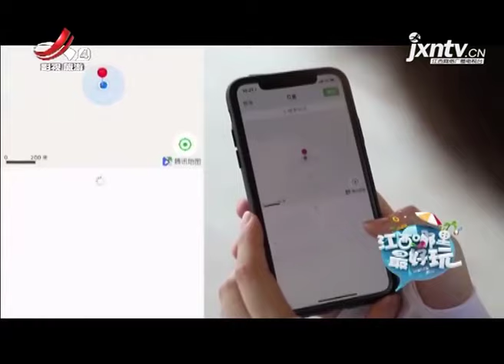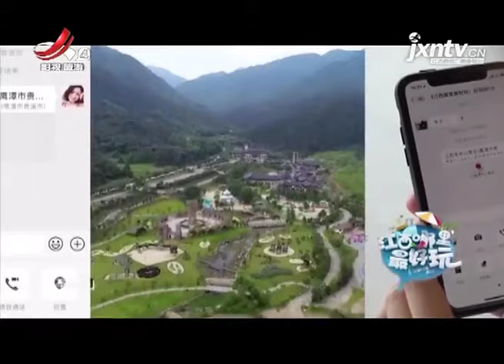【江西哪里最好玩】圣井山 20191117